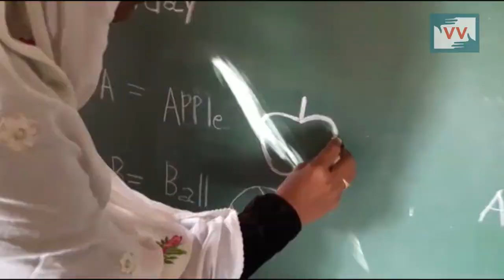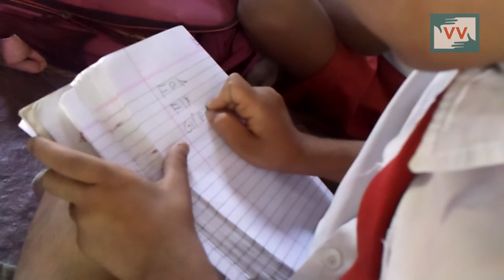A Muslim Woman heads A School In Kalgaon, Maharashtra - Kalpana Jawade reports for IndiaUnheard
Community correspondent Kalpana Jawade reports from Maharashtra for Video Volunteers.